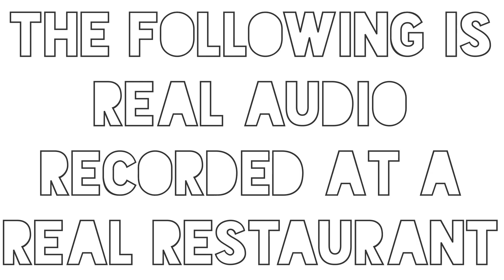PERFECTLY BURNT S2E8. Meet Roland